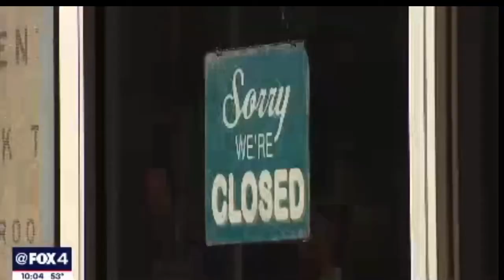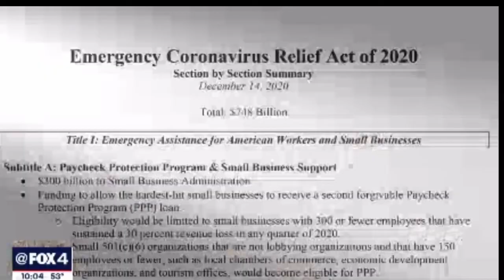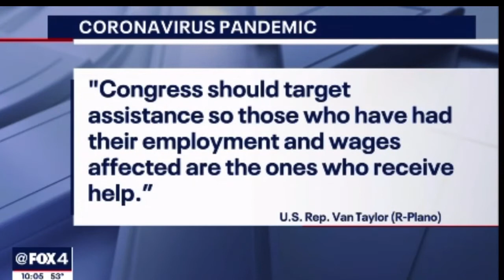US House passes bill to increase stimulus checks